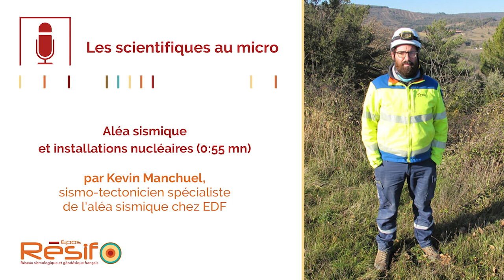Projet FremTeil : Aléa sismique et installations nucléaires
Le séisme du Teil, de magnitude 5,2 s’est produit près de la commune de Le Teil (Ardèche) le 11 novembre 2019. Avec une intensité macrosismique de VII – VIII (dégâts modérés à forts), c’est le séisme ayant eu le plus d’impact en France depuis le séisme des Saintes de 2004.
Kevin Manchuel est sismo-tectonicien chez EDF, au sein d’une équipe qui étudie l’aléa sismique, notamment pour les installations nucléaires. Il est impliqué dans le volet « paléo-sismologie » du projet FremTeil. En effet, l’identification des paléo-séismes est une donnée réglementaire importante du calcul d’aléa sismique pour les installations nucléaires.

Photo : V. Bertrand, Eost/Résif